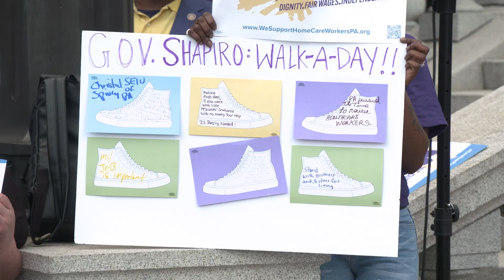Benham: Supporting our Home Care Workforce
Pa. state Rep. Jessica Benham spoke about legislation on which she’s a co-prime sponsor and how it would enhance the quality of life for Pennsylvania’s homecare workforce. These individuals go above and beyond delivering intensive care to our most vulnerable populations and deserve a living wage with quality benefits.